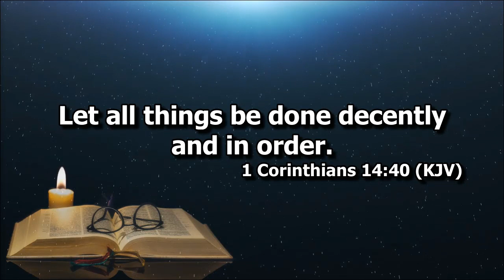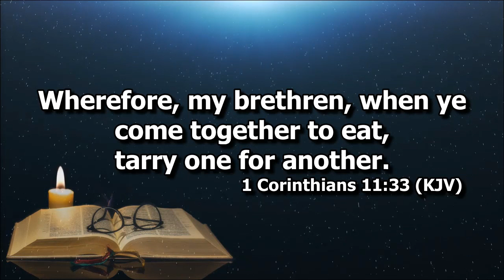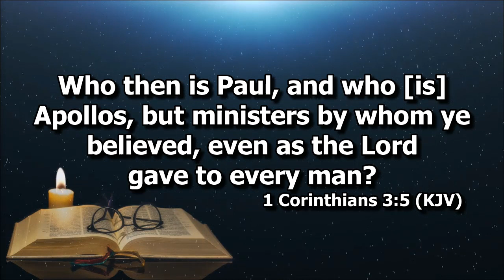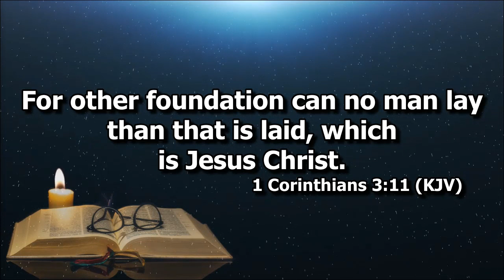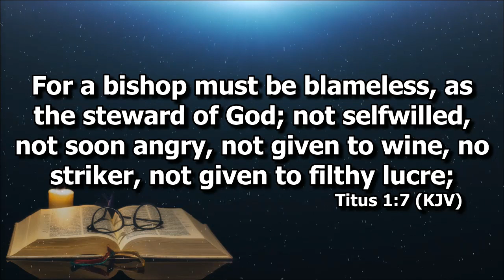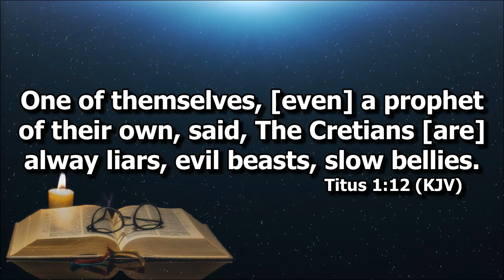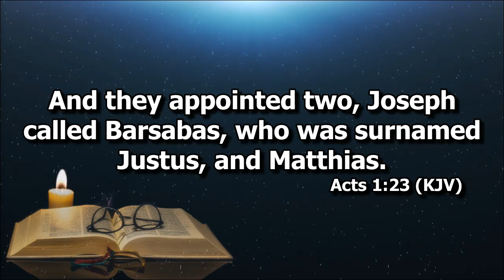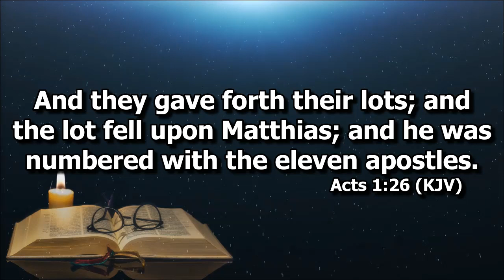1 Corinthians 14:40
2nd Contend for the Faith Conference
3rd Preaching by Ptr. Jesse Sng